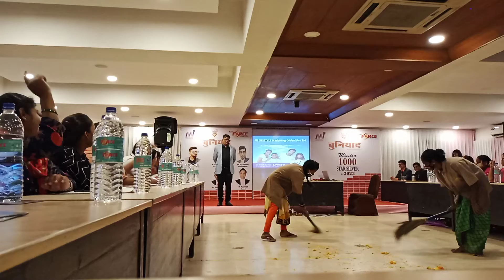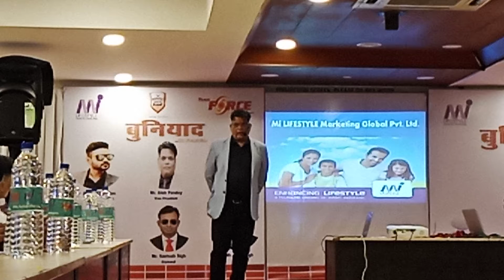04 SEPT 2021 || USP MANAGEMENT || VP ALOK PANDEY || RTP GOLDEN VALLEY ,THANE